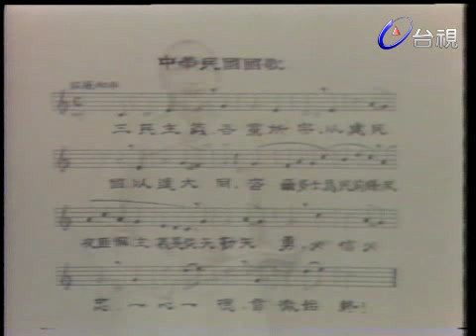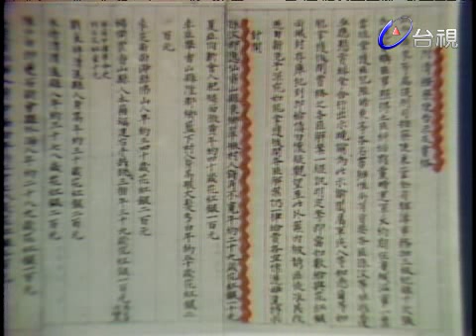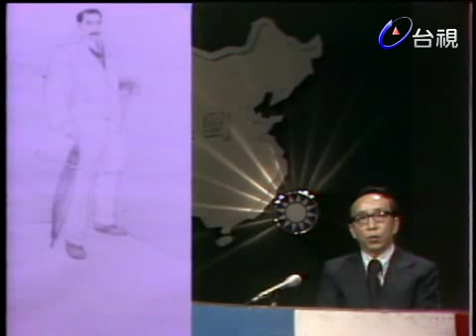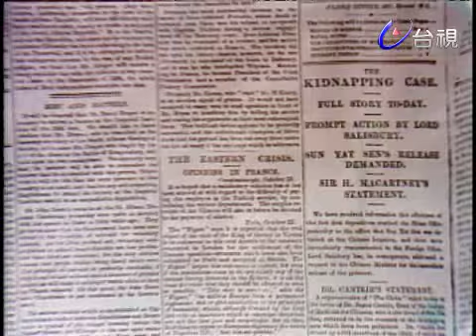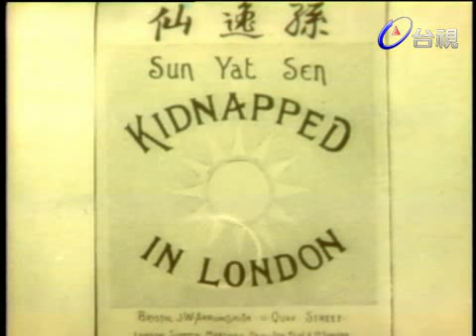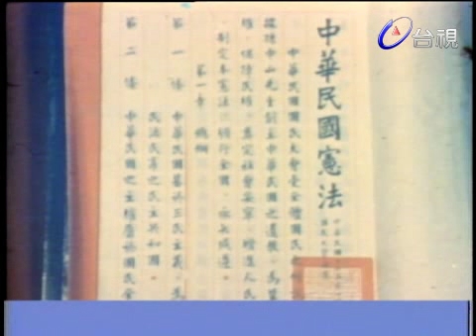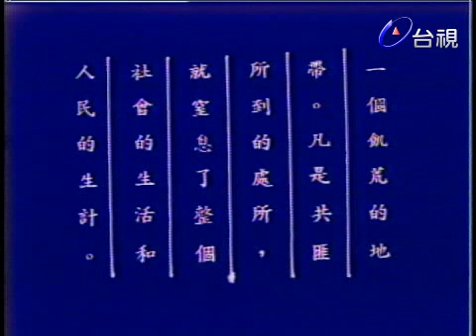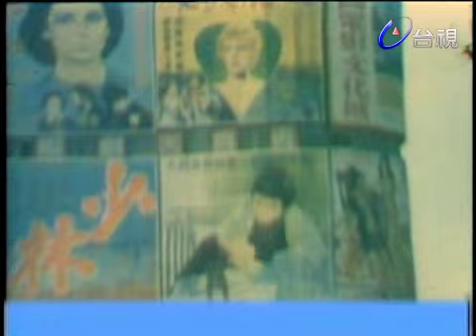大時代的故事 三民主義的孕育